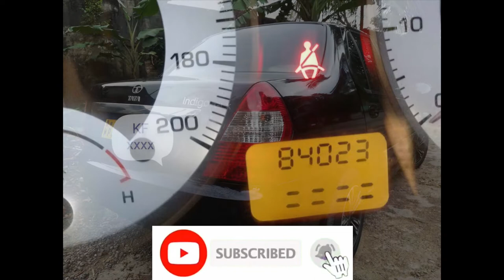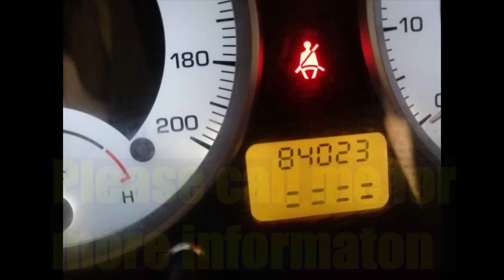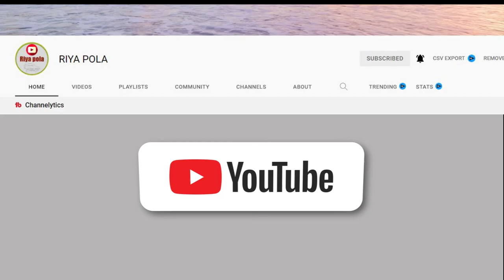Ikman. lk wahana | vehicle for sale in srilanka| Vahana sale srilanka